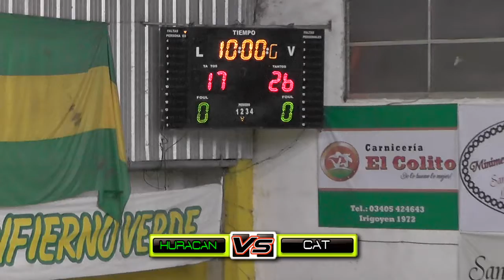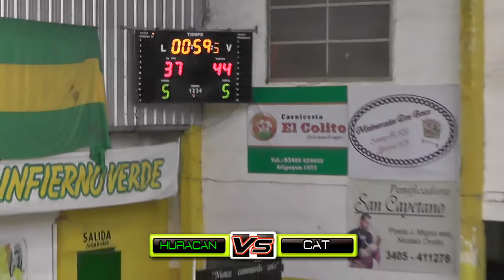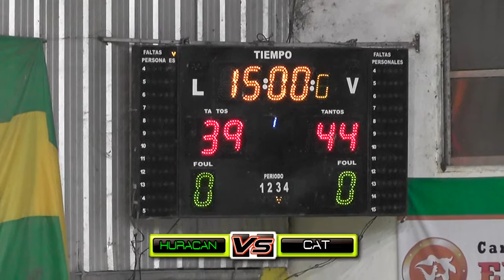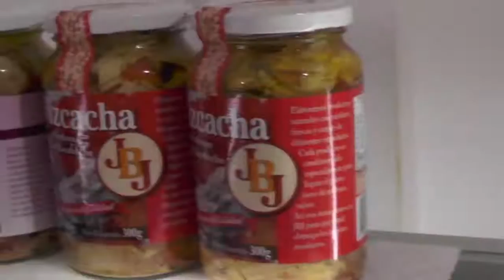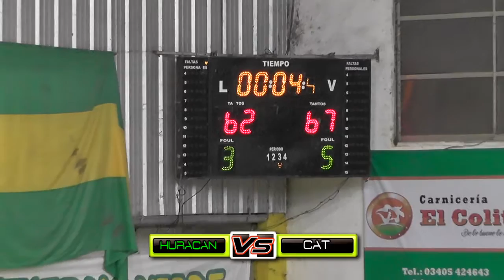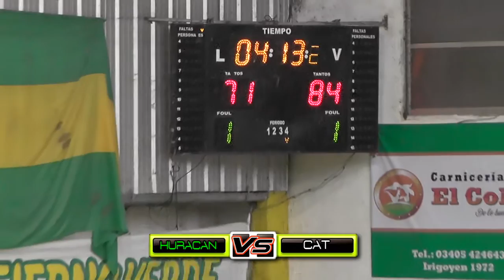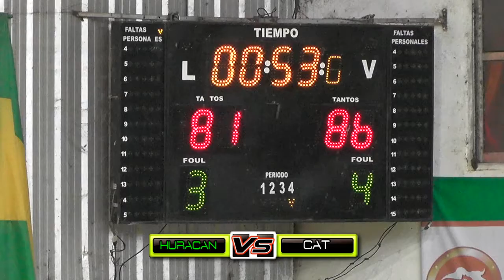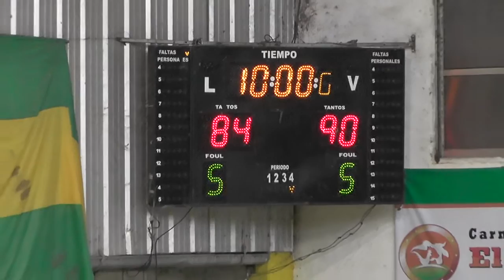HURACÁN VS CAT